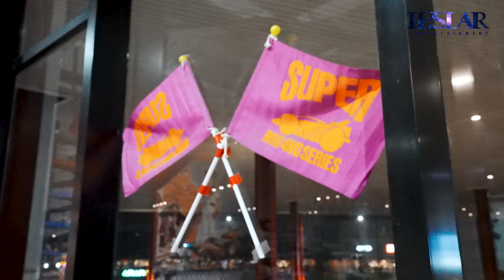LESLAR BALAPAN SAMA PUTRA SIREGAR!!!